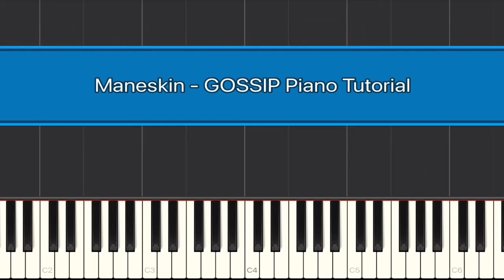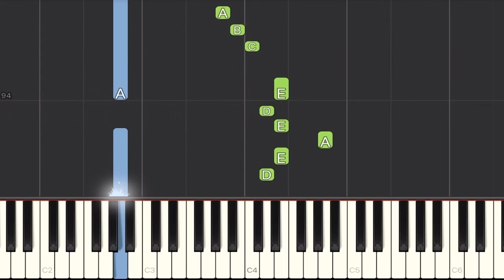Måneskin - GOSSIP Piano Tutorial | Easy